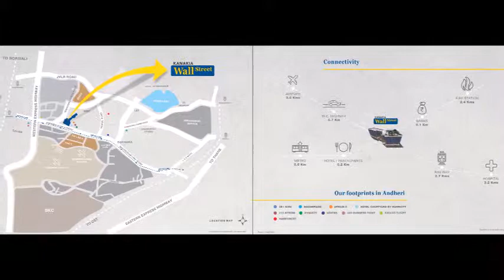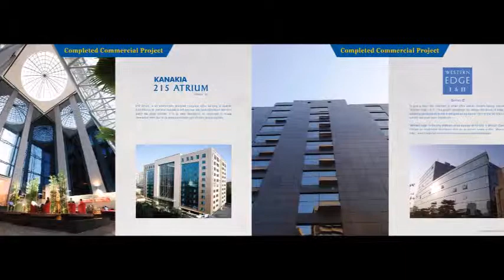Kanakia Wall Street, Brochure, Office Spaces, Andheri(E), Chakala, Mumbai